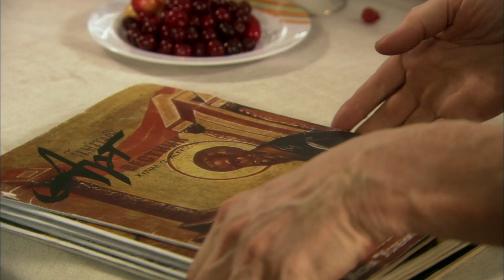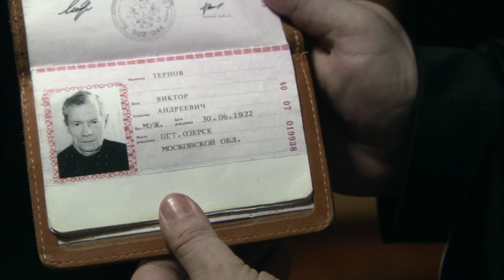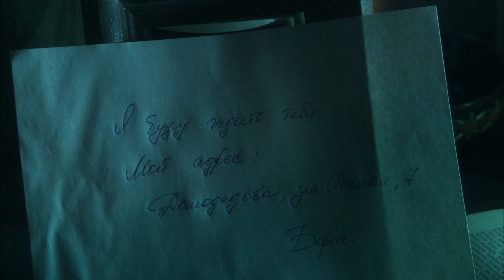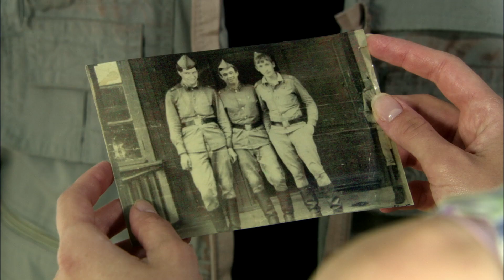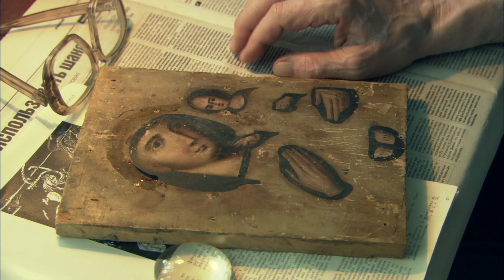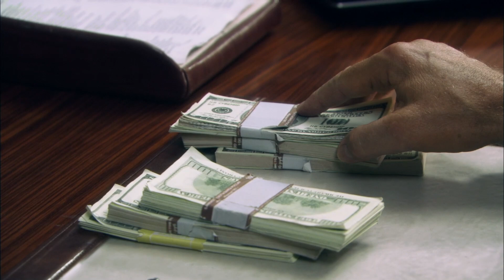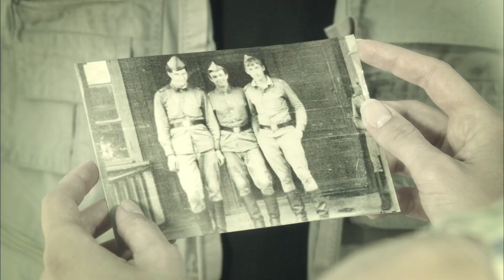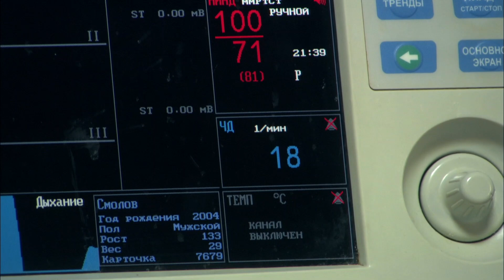Потужна мелодрама. Вона пройшла крізь пекло заради права стати щасливою. «Пташка в клітці».Всі серії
«Пташка в клітці». Всі серії

Серіальний хіт зими 2023 року! Це історія Стеші Тернової – глибоко нещасної дівчини. Її життя сповнене випробувань і труднощів. Вона звинувачує себе в загибелі батьків, тому вважає, що заслужила на страждання. Дівчина виходить заміж за чоловіка, якого не кохає. Потім головна героїня серіалу проходить найважчі моменти життя — відмову від одного із синів та боротьбу за життя іншого. Вона тяжко працює над собою, щоб нарешті вирватися із «золотої клітки» і насолодитися довгоочікуваним щастям.

00:00 - 1 серія
47:21 - 2 серія
1:34:20 - 3 серія
2:20:31 - 4 серія